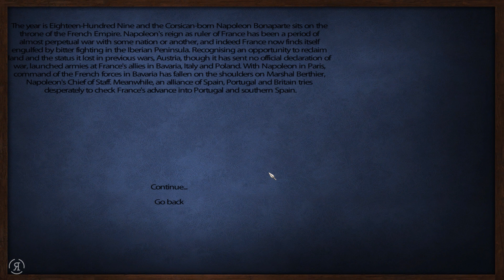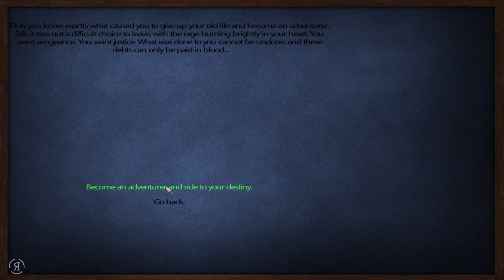L'Aigle 1.1 (Special Feature - Warband Mod) - Part 1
"Several detailed factions, incl. France, Britain, Austria, Russia, Prussia, Spain, Italy, Holland and Warsaw.
Battle Formations, including anti-cavalry square
Military ranks earned in battle or purchased by commission
Hundreds of thoroughly-researched and historically-accurate uniforms and weapons
Campaign for mastery of Europe on a massive and detailed map
New hand-crafted battle scenes including Naval Battles
Tournaments and Arenas redone to include shooting, fencing and prizefighting
Earn fame and glory by capturing enemy standards and presenting them to your regent
Military Depots where one can purchase weapons and uniforms or hire trained specialists
Graphical overhaul including new horse, textures, effects and buildings
Hundreds of new troops, with such famous regiments as the Old Guard, 95th Rifles and Polish Lancers."

L'Aigle Alpha (Special Feature - Warband Mod) - Part

L'Aigle "Laigle" Mod Mount And Blade Warband & Let's Play "Lets Play" Walkthrough HD Gameplay ReformistTM Reformist TM "Playthrough Part"  With Commentary Combat Video Game